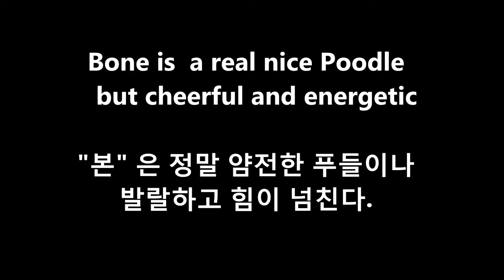윤형석애견미용원 James' Dog grooming Salon Poodle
Bone is  a real nice Poodle  but cheerful and energetic
"본" 은 정말 얌전한 푸들이나 발랄하고 힘이 넘친다.
광주 남구 사동 107-5 윤형석애견미용원 T.016-680-0700